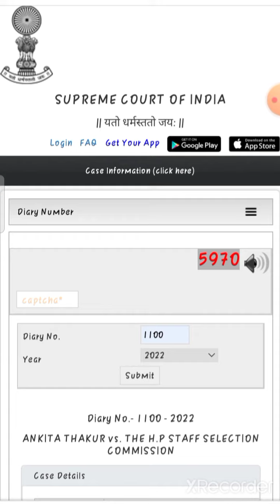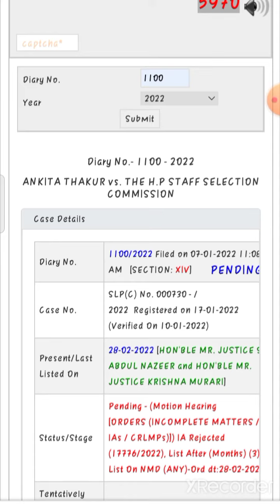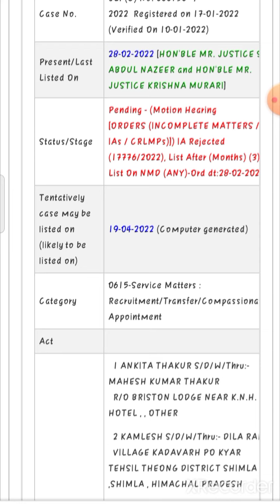🛑👉JOA 817 की 19 अप्रैल को हो सकती है सुप्रीम कोर्ट में सुनवाई